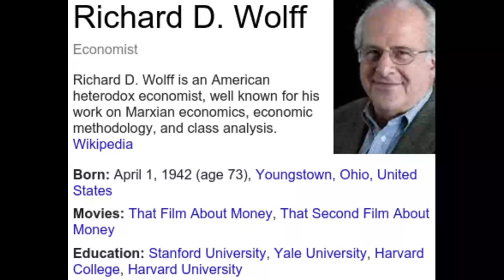Richard Wolff — blame game when system fails